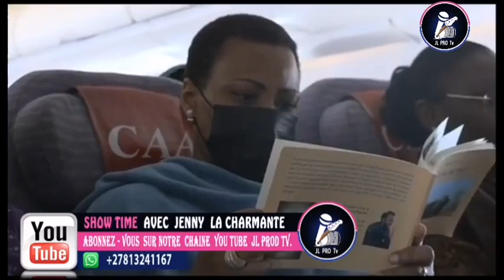🔮En direct de lubumbashi :réconciliation de sila bisalu et bellevue par maman olive lembe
Non comment... Botala ndenge ba comédiens bazosepela na réconciliation ya sila na bellevue 🤦‍♀️famille libota botikali na sonieeeee